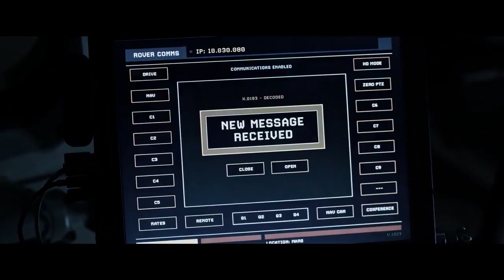The Sun is spazzing Out with crazy Activity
La Sol is putting on a show. Back side Solar Flip flash. We've got a little bit of everything Wild Filaments. Machine Gunning Solar Flares Solar Towers Tornadoes and gremlins Solar Flare Straight Lines Dragon Scales Wowzer Coronal Mass Ejections of Circus plasma and much more.

Watch these Dancing fools
put on a show, then use
their gravity jet packs to go
up up and away into directionless space.

Crazy days indeed. Part 2 coming soon.
Sorry for acting crazy. when the sun goes crazy
me 2.

T